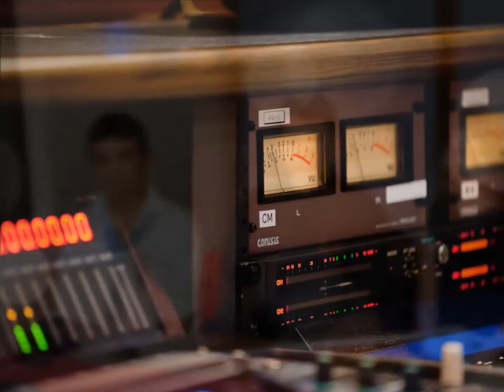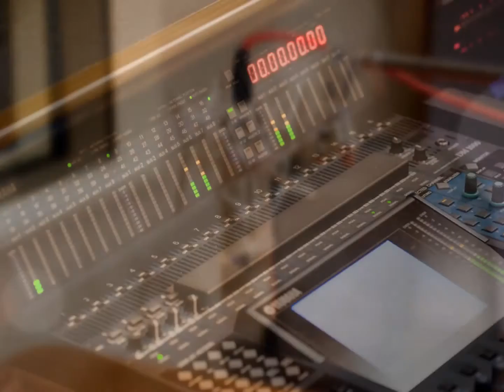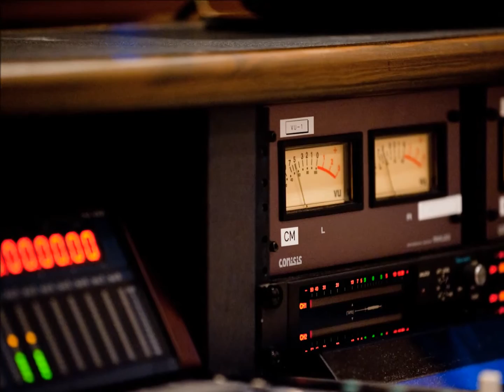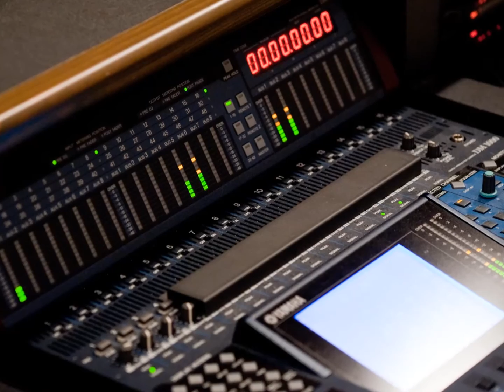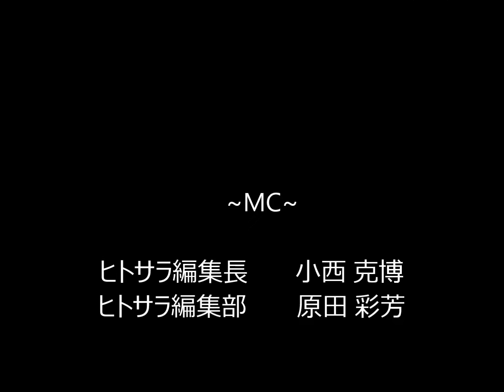第64回：ナベノイズムとは【Nabeno-Ism】渡辺雄一郎 氏 by『ヒトサラChef’s table 』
9/9 OnAir
【Nabeno-Ism】渡辺雄一郎 氏
第64回：ナベノイズムとは

あの『ジョエル・ロブション』の星を守り続け、21年間にわたり勤務したロブジョングループシャトーレストランを勇退し、2016年7月、東京浅草駒形の隅田川ほとりにて自身のメゾン【Nabeno-Ism ナベノ-イズム】を開業し、新たなる道を開いた。21年間のロブション時代から開業に至ったわけとは。そして、渡辺シェフの新たなステージ【Nabeno-Ismナベノ-イズム】に込めた思いとは。